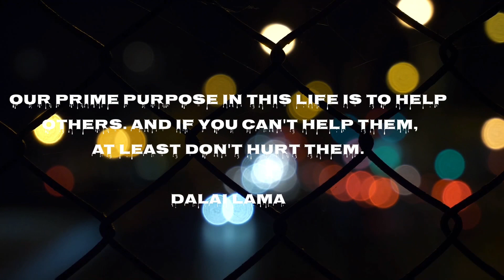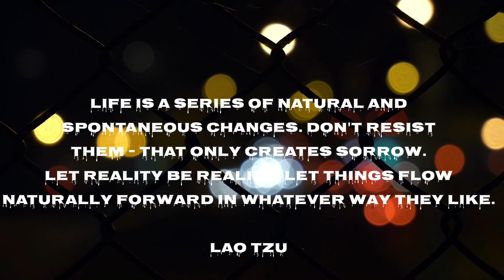LIFE QUOTES TO BRING INSPIRATION AND POSITIVITY TO YOUR DAY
With all of its ups and downs, the journey of life is one that is not easily summed up in words. But luckily for you, our list of inspirational life quotes is filled with powerful sayings and musings from famous people from all walks of life who have found a way to whittle down the unique lived experiences that make us who we are into a few sentences and phrases.

On this list you will find beautiful and short quotes that reflect on the things that mean most in life, including sayings about family and incredible messages about friendships. You’ll also find deep and even sometimes sad quotes that will help you to put life into perspective. Happy quotes that will encourage you to find the beauty in life's most mundane moments are also included. Whether you’re looking for positive quotes to inspire you to move forward, quotes that give you peace or wise words that will help you navigate a significant life change or transition, we have it all spelled out right here.